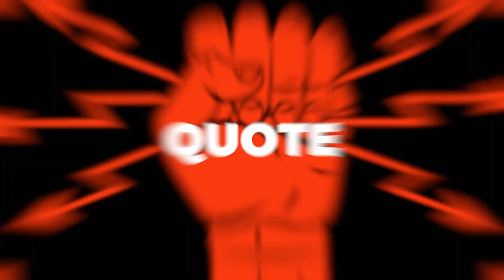Harmonic Distortion- Not Just Heavy Metal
🔌 Understanding Total Harmonic Distortion (THD) with James Adams of ABR Electric

📌 Key Takeaways:

What is THD?
THD distorts the clean sine wave, turning it from a smooth S curve to square waves.
Electronic ballasts in the 1990s revolutionized energy savings but also led to fires.
Historical Context:
Introduction of electronic ballasts led to neutral wires burning up in three-phase power systems.
Generators & THD:
Modern homes are electronics-heavy, making THD in generators a concern.
A "pure" sine wave in generators has around 5-6% THD.
Utility companies' THD levels can be as high as 20-25%.
Power Outages & Generators:
During outages, it's essential to consider the THD levels of generators.
Inverter-style generators provide cleaner power suitable for sensitive electronics.
Recommendations:
Opt for inverter-style generators for cleaner power rather than filtering high THD from cheaper generators.
Audience Engagement:
Share your experiences with THD and generators. What are the THD levels in your region?
Fun challenge: Discuss THD with friends and see their reactions!
🔗 About ABR Electric:
ABR Electric, an authorized Generac dealer in McKinney, TX, offers top-tier generator products, ensuring impeccable installation and optimal functionality. With direct manufacturer support, warranty safeguards, and a no-obligation quote, ABR Electric stands as McKinney's premier solution for all standby power needs.

📞 Contact ABR Electric:

James Adams
Location: University Business Plaza, 1971 Univ Business Dr #106, McKinney, TX 75071
📍 Service Locations:
McKinney, Weston, Celina, Prosper, Frisco, Allen, Fairview, Anna, Lucas, Murphy, Princeton, Melissa.

🛠 Our Expertise:
EV Home Charging Stations, Electrical Panel Replacements, Generator Installation, Siemens FS140 Whole House Surge Installation, Outdoor Security Lights, Recessed Lighting, Indoor Lighting, Electrical Installation, Meter Base Upgrade.